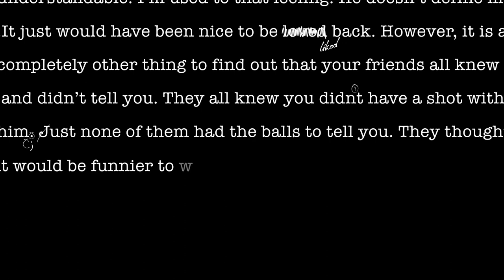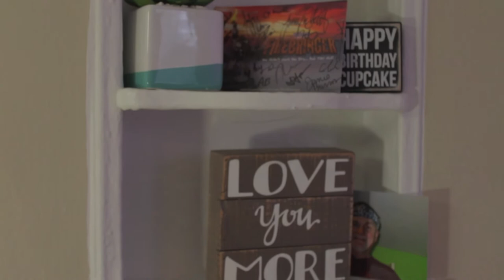Scratch That! Episode 8- "Anxious Sir Knight"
Adulthood is hard; it's messy. Mainly when you're a writer but can't seem to find that great story that you want to write. That's the problem with Charlie at least. Plus Lauren and Rosie, her two best friends, encounter some serious personal obstacles along the way. Will their friendship survive? Will they do the impossible:  survive and thrive in adulthood?

Crew:
Directed by: Meredith Weir
1st AD: Anna Dunbar
Director of Photography: Andrew Pierce
Producers: Anna Dunbar and Katie Beth Jewell
Written by: Anna Dunbar
Created by: Anna Dunbar and Katie Beth Jewell
Video Editor: Meredith Weir
Production Designer: Anna Dunbar
Costume and Make-Up Designer: Katie Beth Jewell
Location Manager and Scout: Anna Dunbar
Script Supervisor: Anna Dunbar
Script Editors: Kendra Ball and Katie Beth Jewell
Theme Composer: Lan Tolleson
Graphic Designer: Kyle DeMarco

Casting:
Anna Dunbar
Katie Beth Jewell
Meredith Weir

Sound:
Anna Dunbar
Katie Beth Jewell
Jacob Klinbaner
Andrew Pierce
Meredith Weir

Grips: Andrew Pierce and Meredith Weir
Production Assistants: Anna Dunbar and Katie Beth Jewell

Locations:
The Second City Training Center
TransAmoeba Studios
Chicago, IL

Special Thanks:
Daniel Dunbar
Rick and Linda Dunbar
Nikki Kanjiani
Lisa and Don Keeling
Paul Kendall
Jim Mourey
Amanda Pecucci
Judson Rose
Jake Samson